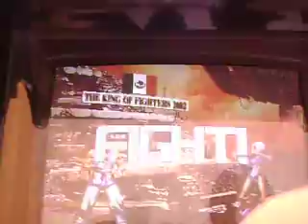[KOF2002] Renatinho vs Cyber x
[KOF2002] contras no aricanduva